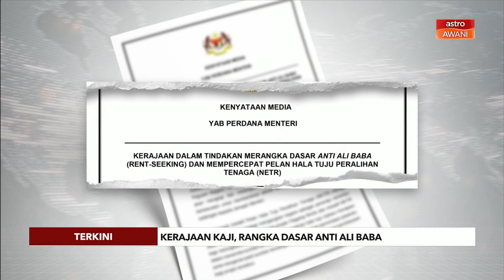[TERKINI] Kerajaan kaji, rangka dasar Anti Ali Baba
Kerajaan akan kaji dan rangka dasar serta strategi perundangan yang bersesuaian untuk membanteras aktiviti rent-seeking.